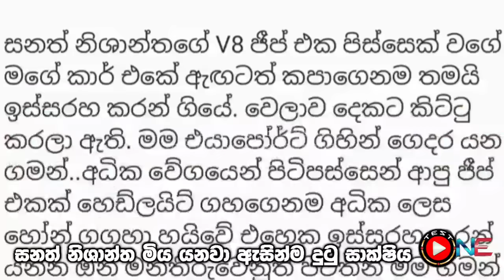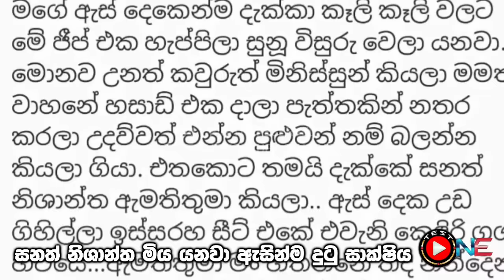සනත් නිශාන්තගේ බිහිසුණු අනතුර ගැන ඇඟ හිරිවැටෙන හෙළිදරව්වක්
Hi there,

This is a video review regarding a popular news in Sri Lanka. I have used my own voice in Sinhala for commentary and news reporting purpose.

An Important message to our viewers : This video explains some of the common social problems in our country and the society at the moment in our native language Sinhala , as it will help you to find out how they occured, why they occured and how people can get rid of such problems in the future and to show for the betterment of our people and for our nation Sri Lanka. We strongly state that this video does not contain slander, character damage or any other personal matter to any human character or any organization and also please note that, by making this video, our hope and goal is to create a good and virtuous society in our country where people can live freely without any fear and this video will guide people to stay calm and peaceful at this moment. We love our country 🇱🇰